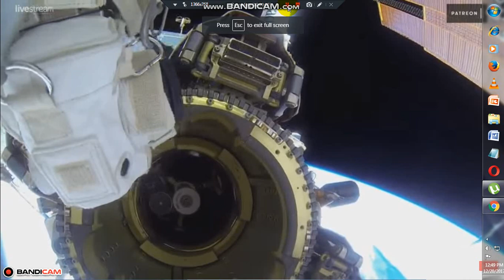EARTH FROM SPACE-NASA(FULL HD) BY RS TECH TIPS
are doing not the individual themselves, please dont go spreading hate its all for laugh.

Note- All the contents is copyrighted to Rajdeep tech tips,editing and Every thing..

Note: ALL THE IMAGES/PICTURES SHOWN IN THE VIDEO BELONGS TO THE RESPECTED OWNERS AND NOT ME..I AM NOT THE OWNER OF ANY PICTURE SHOWN IN THE VIDEO..

NOTE: The whole video is being taken from the channel SPACE AND UNIVERSE(official) and I want to specially thanks them for this!!

BY RS TECH TIPS!!